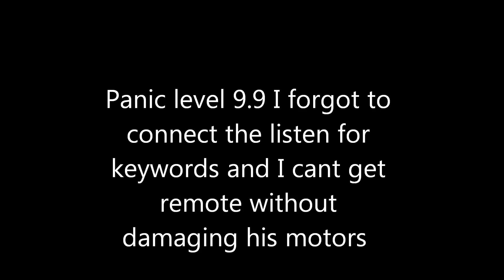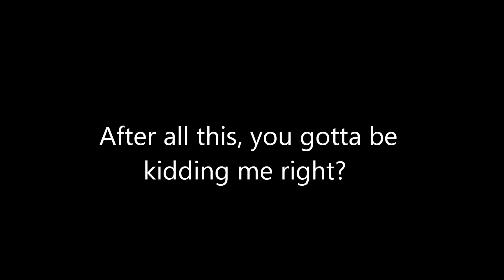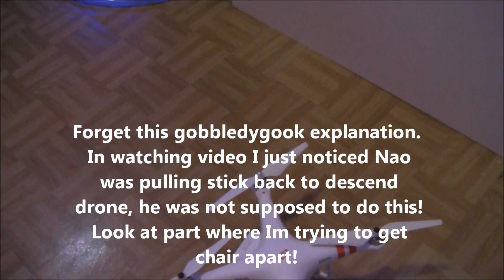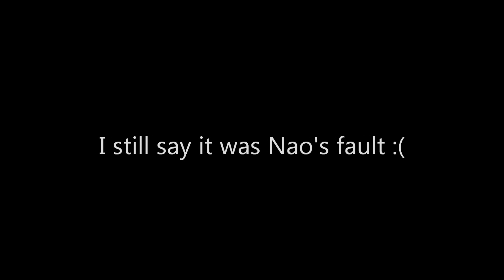NAO robot pilots a Phantom Vision Drone, oh no!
Aldebaran Nao robot flies a Phantom Vision drone.  The story is true, sadly...